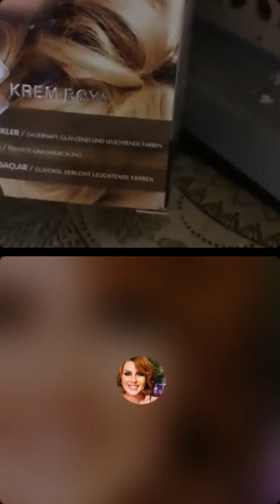Sibel Baysal mutfagından lezzetli menüler